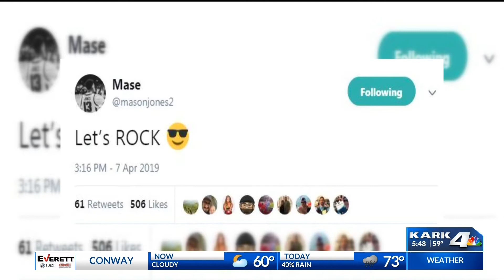KARK 4 Today - Musselman 2